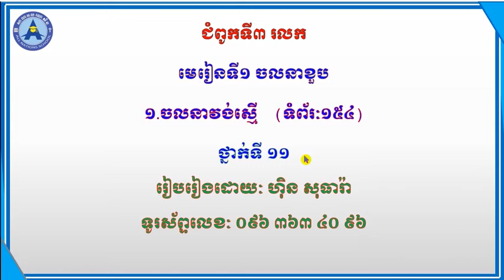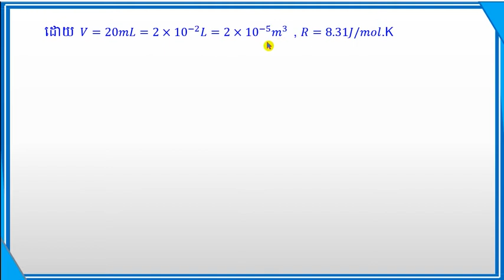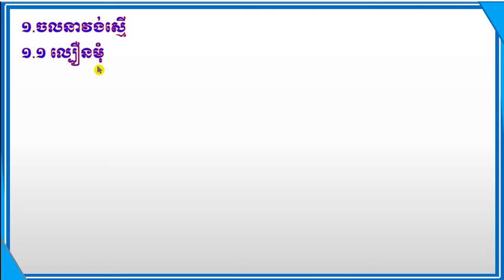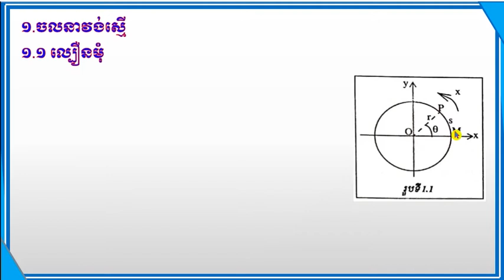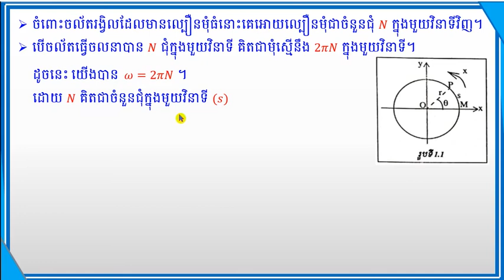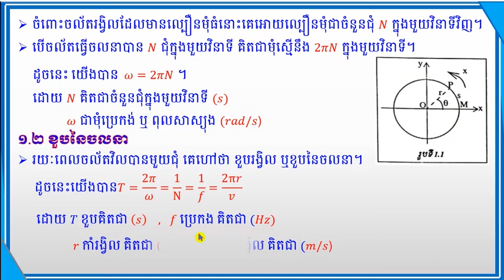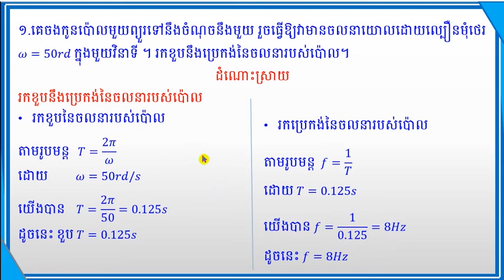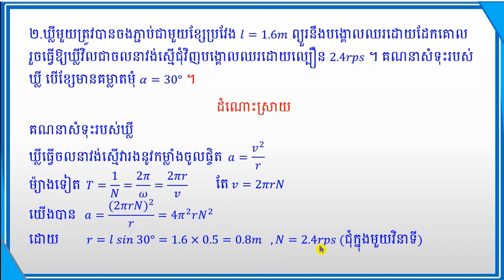មេរៀនទី១ ចលនាខួប ១.ចលនាវង់ស្មើ (រូបវិទ្យាថ្នាក់ទី១១)( Physic Grade 11 (Part 3)